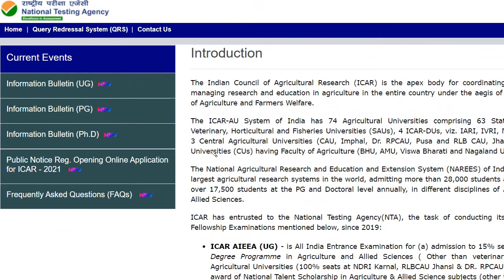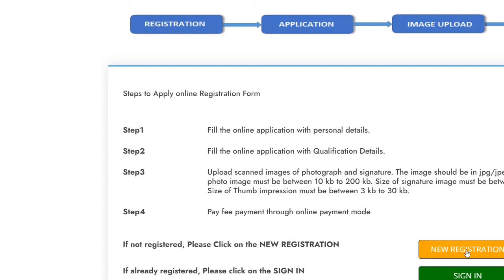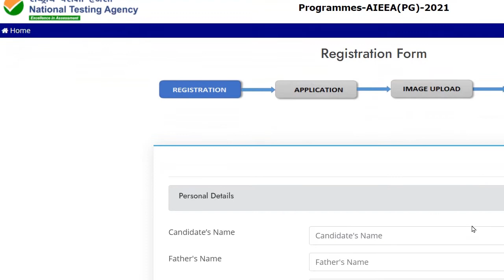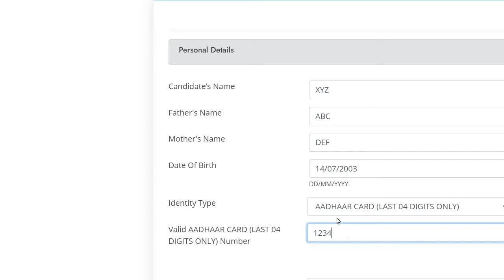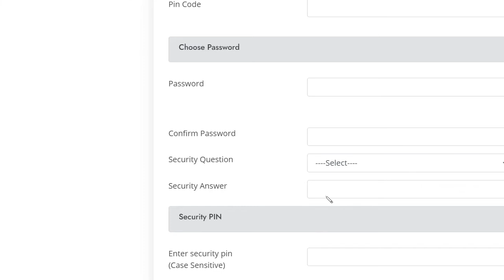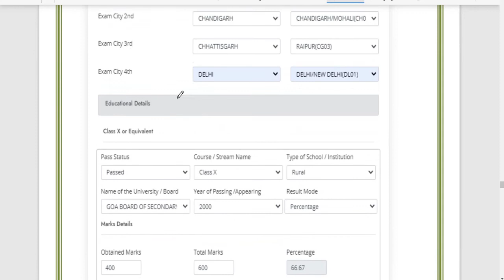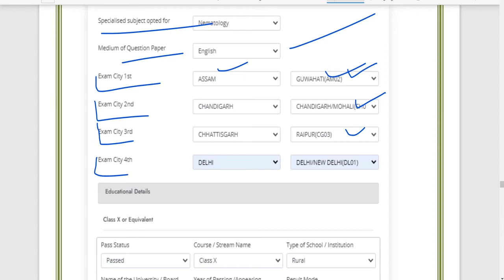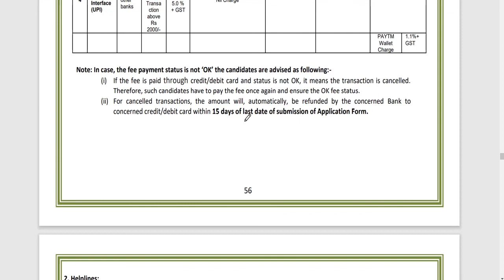HOW TO FILL ICAR JRF/PG APPLICATION FORM 2021 WITH COMPLETE ONLINE STEP BY STEP FILLING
STEP BY STEP FILLING DETAILS IS INCLUDED IN THE VIDEO.